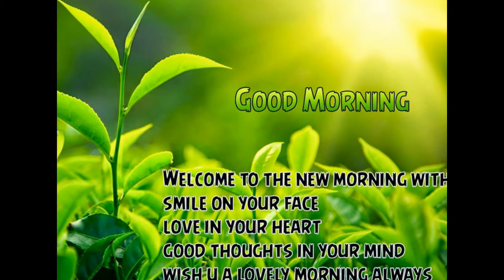Beautiful Good Morning Wishes, Greetings | Cute Quotes Animation WhatsApp Video#2